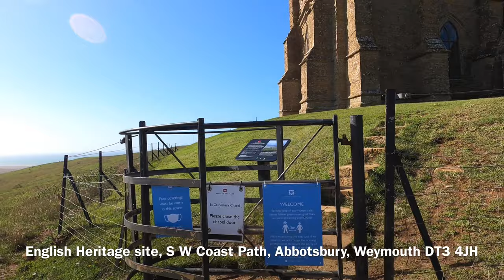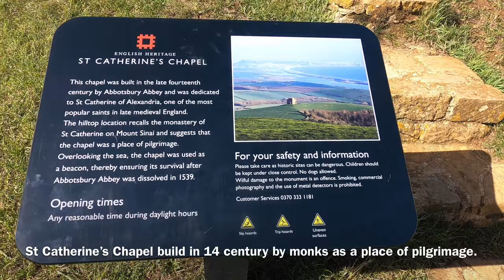English heritage, St Catherine’s Chapel Abbotsbury waymouth UK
S W Coast Path, Abbotsbury, Weymouth DT3 4JH,  a beautiful place for walking.